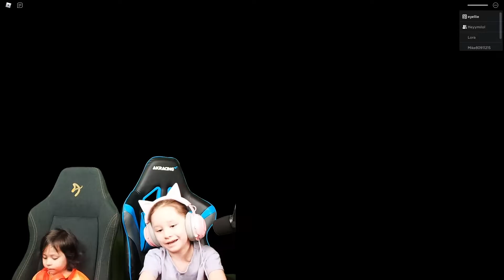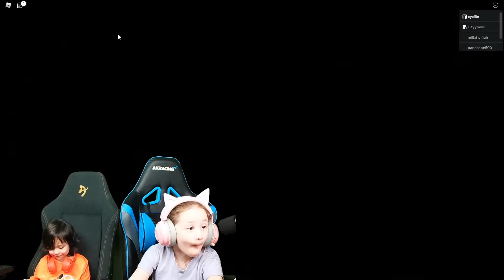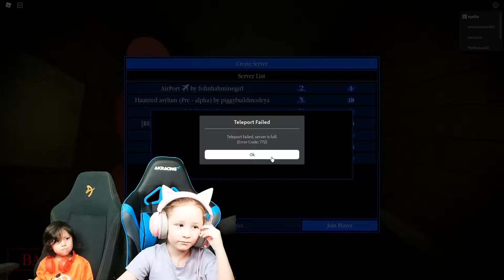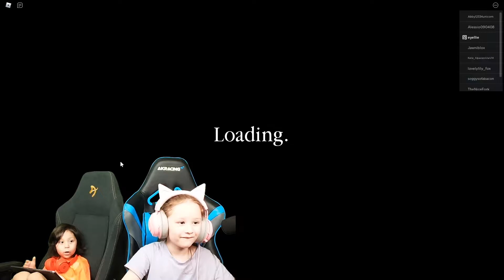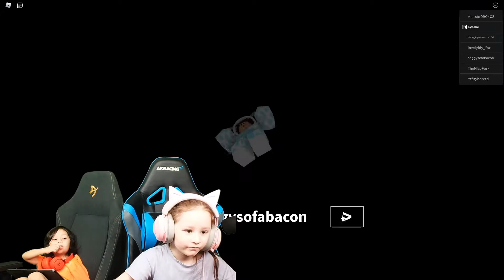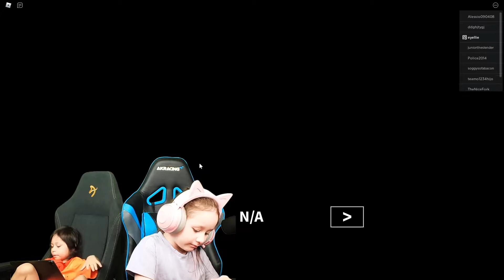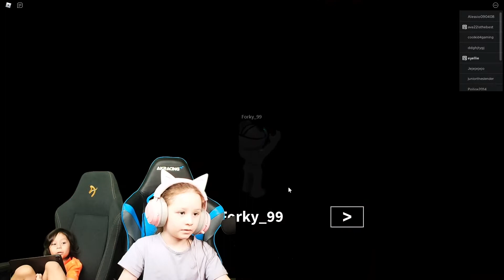Tag Piggy and RUN! ROBLOX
We are going to be playing Piggy TAG AGAIN! on Roblox.
Let's see if Eyellie and Milo can run faster than Piggy!